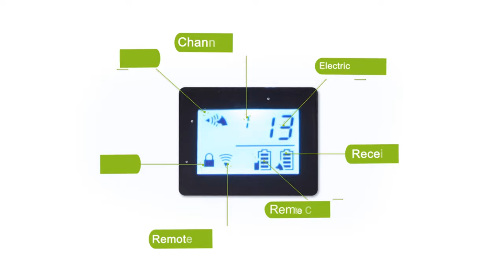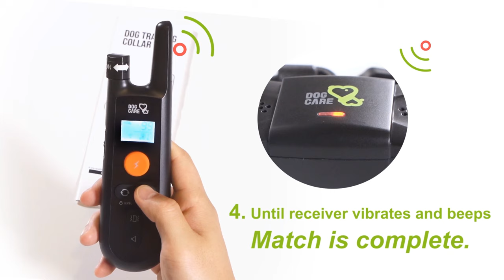How to Use DogCare Dog Training Collar TC-01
Learning how to properly use your dog’s DogCare Dog Training Collar TC-01 is key to make sure the product works properly. Follow the steps in this video.
Teach your furry friend in a safe and effective way with the DogCare Shock Dog Training Collar. It features three training modes with 99 different static levels and low voltage for a gentle correction to not hurt your pup. Train your paw-tner with the beep, vibration, or shock modes and the security keypad locks to prevent any misoperation on the remote. This collar also includes a long battery life with a range of up to 330 yards so you can give your companion some room to roam. DogCare Shock Dog Training Collar uses advanced technology to start a new communication method with your sidekick.

❓Question
Suggestion/Video Question Post in the comments section of this video!

Telephone customer service hours:
9 am - 9 pm ET
6 am - 6 pm PT
7 days a week

TECH🛰️ | LOVE❤️ | CARE🤗